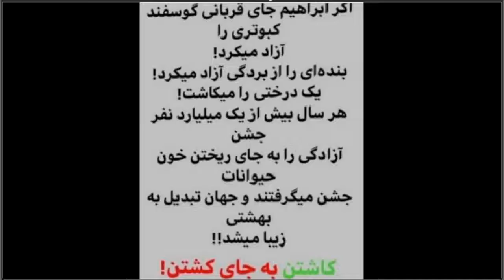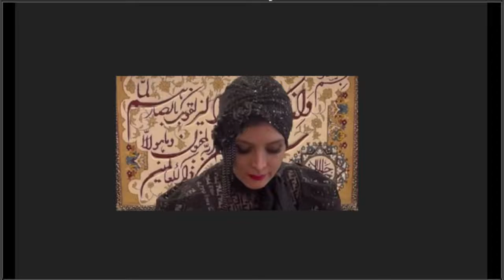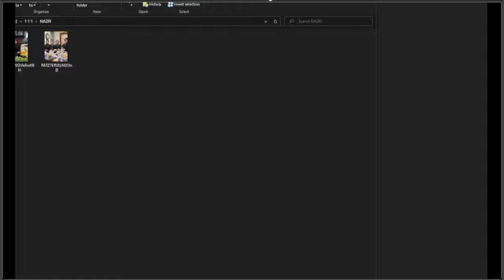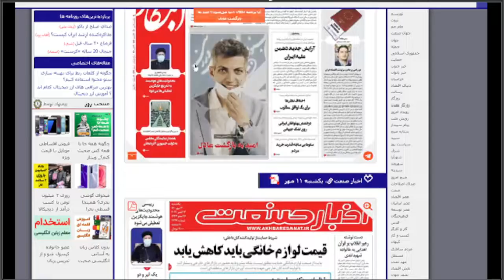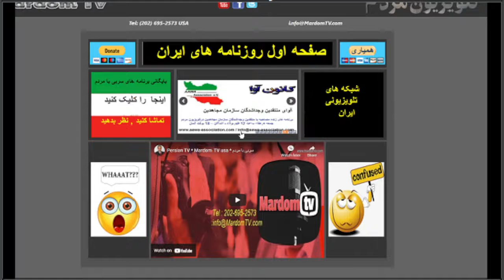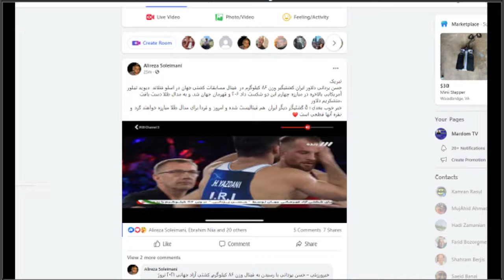Sorbi 2021 - 10- 03 * Persian TV * Mardom TV usa * ​سربی با مردم ​